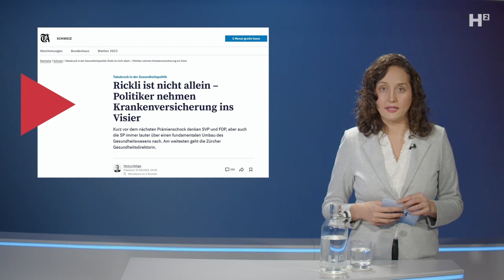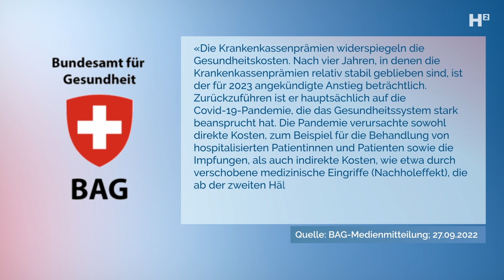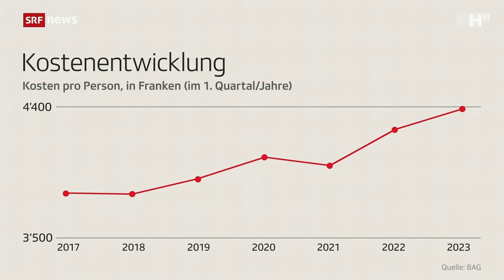Obligatorische Krankenkasse im Visier der bürgerlichen und rechten Parteien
Gestern brachte das Interview von der Sonntagszeitung mit der Gesundheitsdirektorin vom Kanton Zürich, Natalie Rickli, die Gemüter zum Kochen. Diese stellte die unverblümte Aussage in den Raum, man müsse vielleicht eine Grundsatzdiskussion über eine Abschaffung des 1994 vom Stimmvolk eingeführten Krankenkassenobligatoriums führen. Der Einstieg in die Debatte um die steigenden Krankenkassenprämien ist somit eröffnet und nicht umsonst wird dieses Jahr bereits früh das Thema aufgegriffen.

Haben Sie Lust auf Fakten?